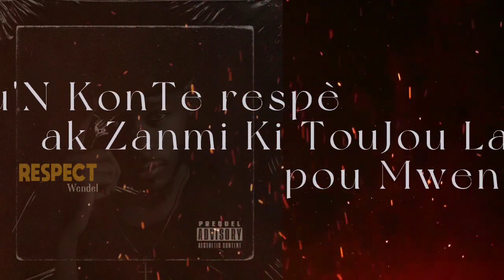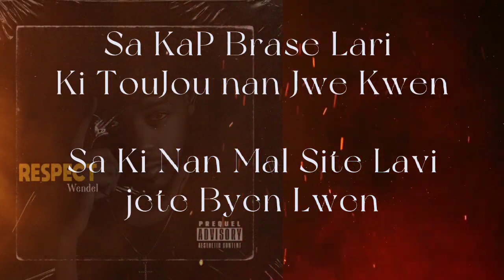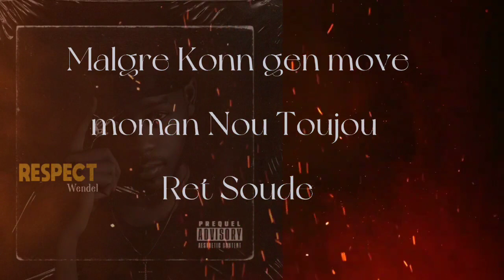Wendel- ReSPeCT ( Visualizer)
Mèsi Ak TouT Kap Sipote Kontinye streaming Music yo Tout kote

Follow and Stream Wendel

©Wendel ap Di nou Mèsi Pou sipò nou